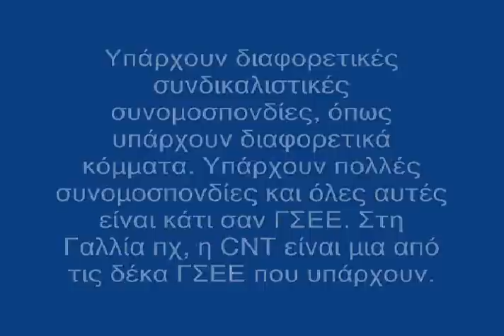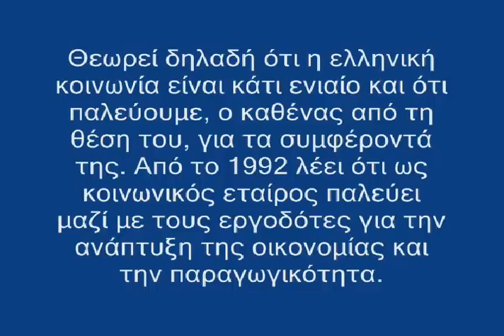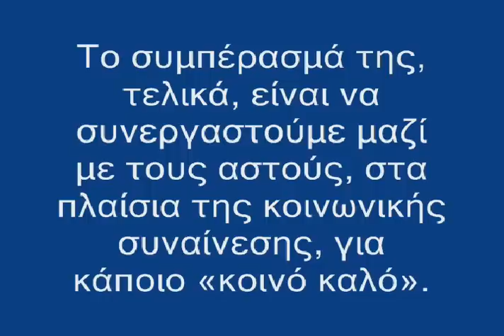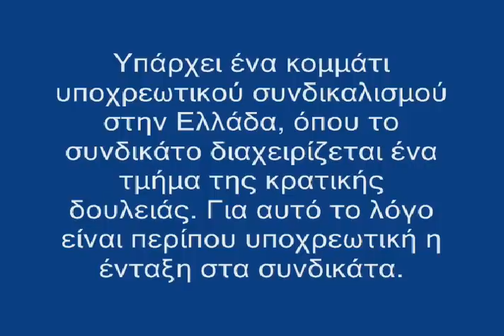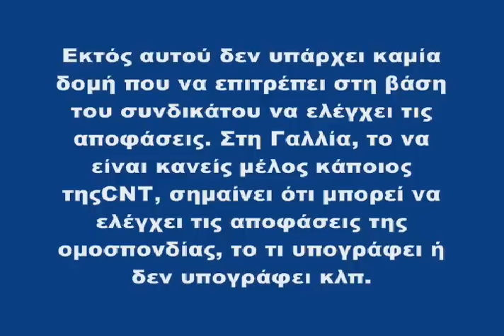Αναρχία και αναρχοσυνδικαλισμός: συνέντευξη Part 1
Ενόψει της τρίτης σύσκεψης του CAS, που θα πραγματοποιηθεί στην Αθήνα το τριήμερο 24-26 Οκτώβρη, συναντηθήκαμε με μέλη της διοργανώτριας ΕΣΕ στο Αυτόνομο. Ρωτήσαμε, συζητήσαμε σχετικά με τις βασικές θέσεις και δράσεις του συντονιστικού, και το αποτέλεσμα είναι  το κείμενο που ακολουθεί...